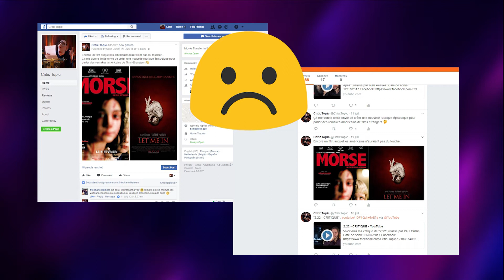ReMade In USA E01 - Morse & Laisse moi Entrer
Voici voilà ma première vidéo de la nouvelle rubrique ReMade in USA.
- Låt den rätte komma in (2008), réalisé par Tomas ALFREDSON.
- Let me in (2010), réalisé par Matt REEVES.

Un grand MERCI à tous mes abonnés!